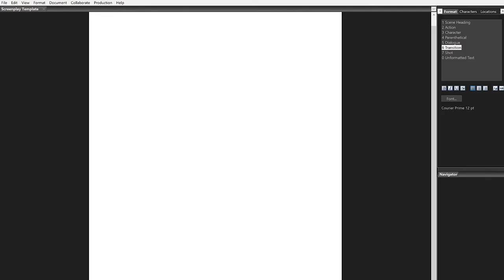On Writing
This is a short film titled "On Writing" that was completed as a final project for an introductory filmmaking course.

Written, produced, shot, edited, and directed by Benson Thai
Starring Benson Thai

Recorder: ATR2100 dynamic microphone→Zoom H4n
Audio edited and mixed in Adobe Audition